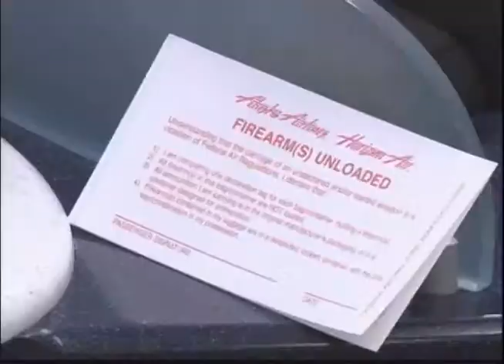Be mindful of what you pack in your carry-on